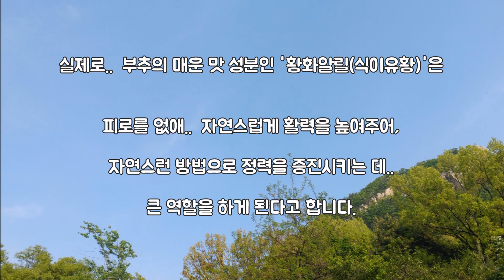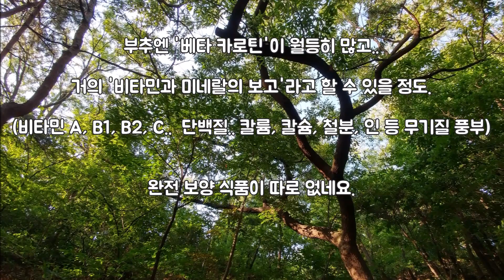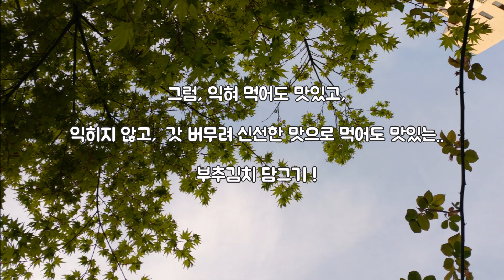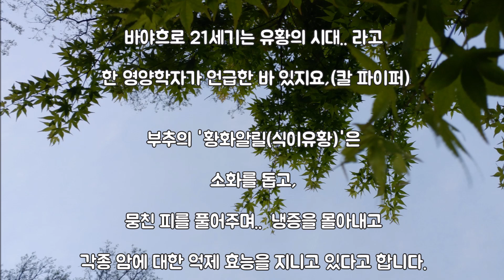[몸앤네이쳐] 부추김치담그는법 정구지김치 - 정력에 좋기로 정평이 나 있는 부추.. 부추즙효능 겉절이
입맛 살아나는 부추김치. 부추가 이렇게 좋은 거네요. [몸앤네이쳐]